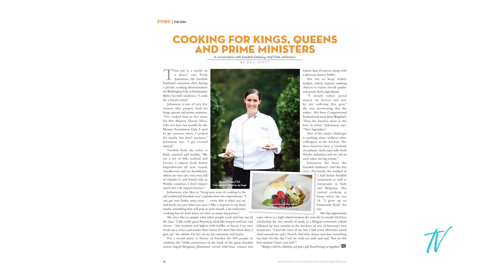Week #7: Frida Johansson shares how her entrepreneurial spirit rules her kitchen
Executive Chef for Swedish Embassy give us an insight how to serve Heads of State and how she lets her food speak for her.